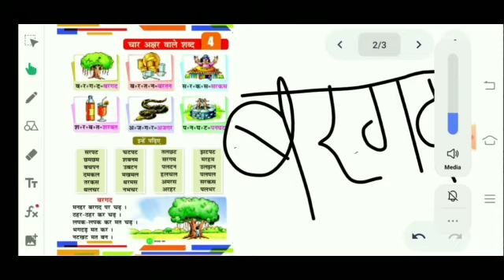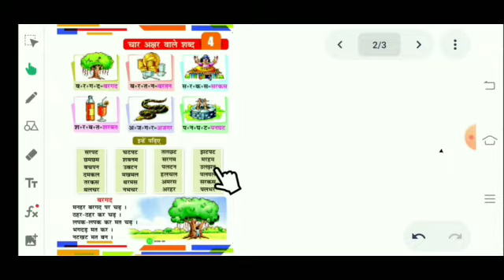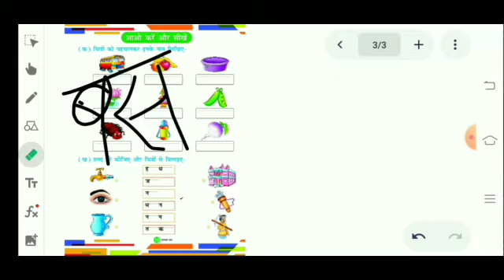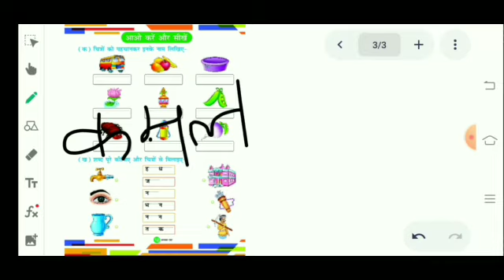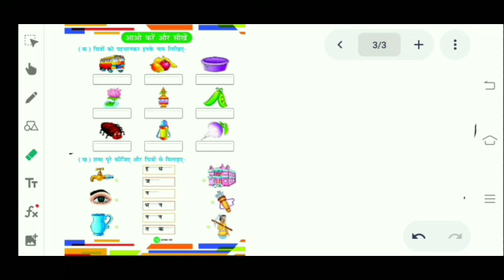Class-LKG Hindi, Tutorial- (चार अक्षर के शब्द) Lecture 1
🗓️ Date- Tue, Feb 1, 2022, Class-LKG Hin, Tutorial- (चार अक्षर के शब्द) Lecture 1 by Bipin sir/mam
Remarks-  चार अक्षर से बनें शब्दों को लिखें

🏫 The President
🏷️ A premier CBSE school
📍 Daniyari | Kushinagar

1- Class-LKG Hin, Tutorial- (चार अक्षर के शब्द) Lecture 1
2- worksheets of चार अक्षरों वाले शब्द#
3- तीन अक्षर वाले शब्द
4- तीन अक्षर वाले शब्द बिना मात्रा के
5- lkg/ukg चार अक्षरों वाले शब्द्#
6- hindi rhymes for class 1
7- class 1 hindi worksheet
8- class 1 hindi
9- topic- चार अक्षर वाले शब्द
10- hindi lesson plan class 1
11- lkg hindi worksheet
12- topic- तीन अक्षर वाले शब्द
13- hindi lesson plan
14- चार अक्षर वाले शब्द || hindi four letter words for kids || four letter
15- learn hindi alphabets
16- दो अक्षरों वाले शब्द